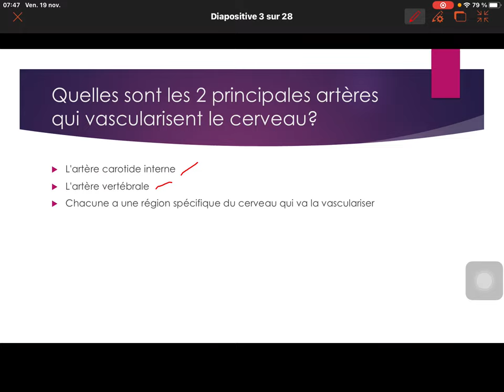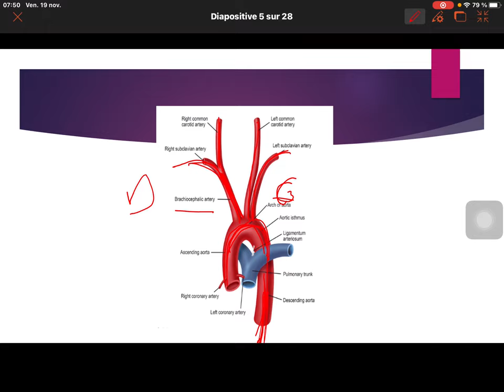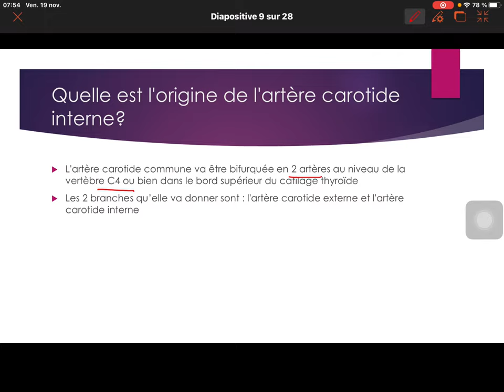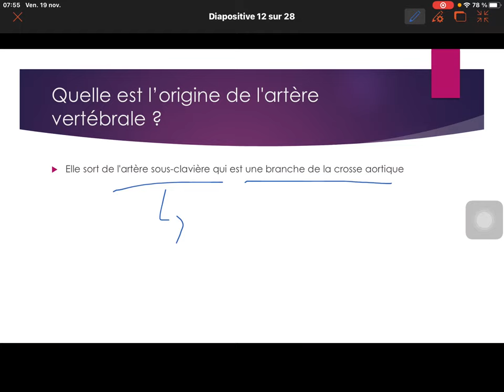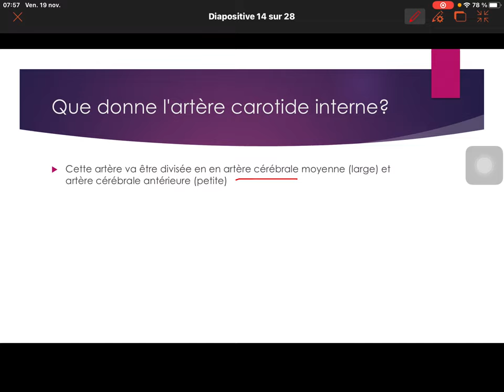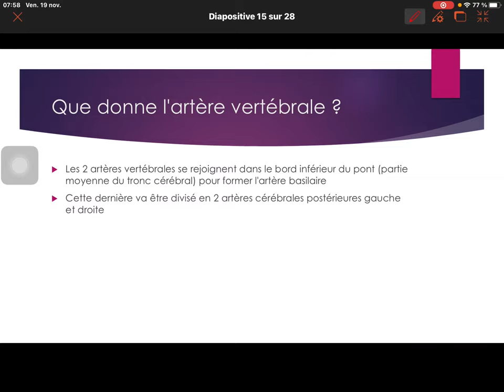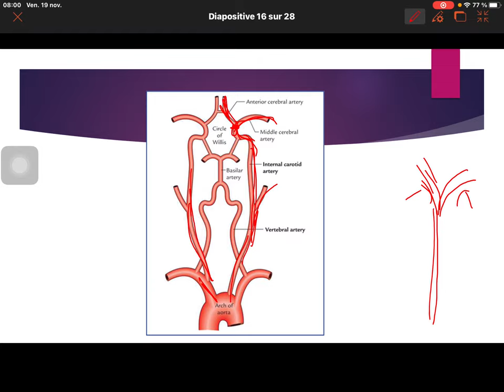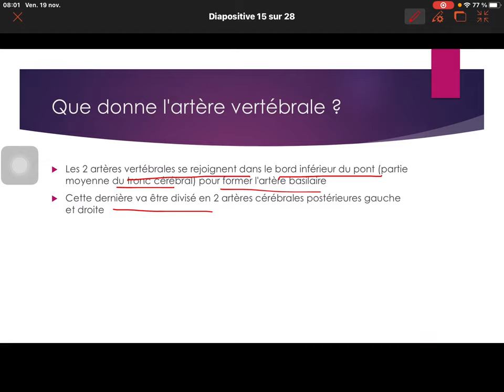Vascularisation du cerveau ❤️